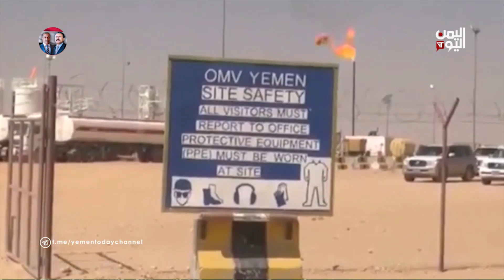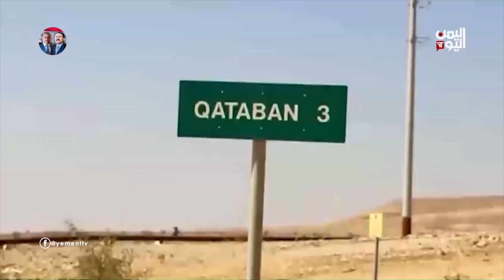HOUTHI ATTAKS ON OIL PORTS COMPOUND ECONOMIC HARDSHIP